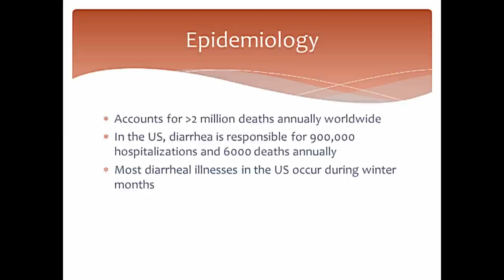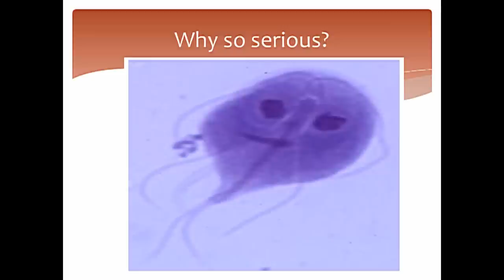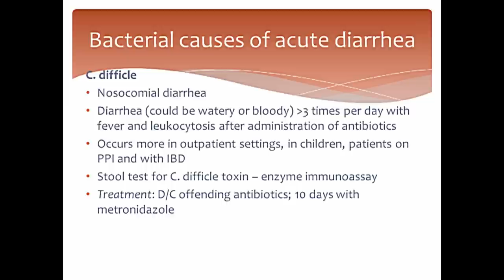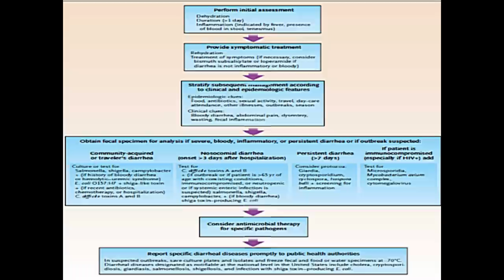Acute Infectious Diarrhea - PowerPoint Presentation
- Please visit the site for FREE medical PowerPoints, medical PowerPoint templates, medical e-books related to all specialties including ophthalmology, cardiology, neurology,nephrology, GI, etc. This is a gastrointestinal / general medicine PowerPoint presentation about acute Infectious Diarrhea.